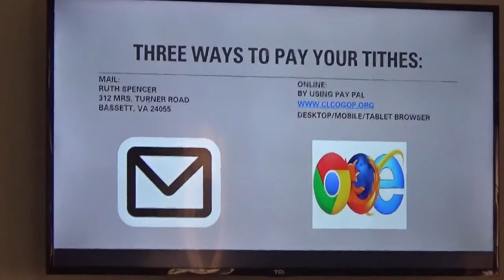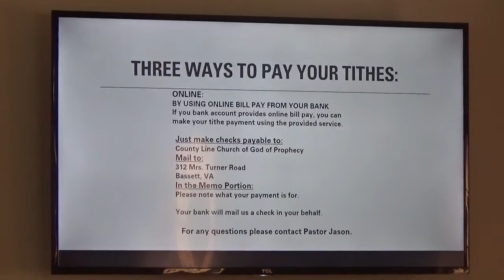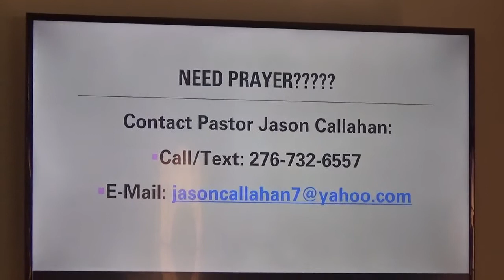We Can Still Have Peace in Disappointments 4/19/20